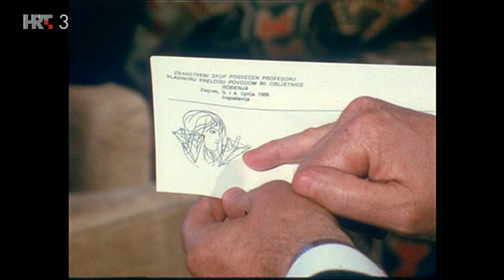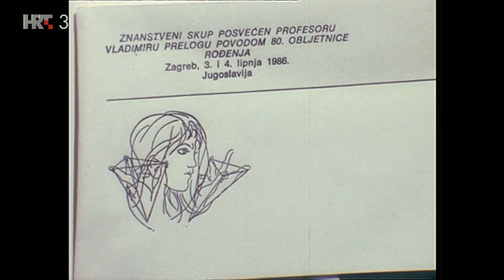Srdačno vaši - Vladimir Prelog (TV Zagreb, 1986.)